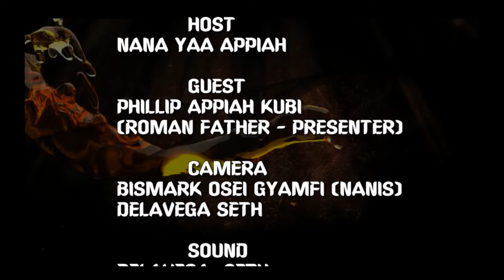APOSTLE IRENE FINALLY BREAK SILENCE 🤫 STORY OF LIFE_ DELAY _SHOW# FLY ALL STARS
WITH TB- JOSHUA- CULT-SOFO MAME- REVIEW HOW SHE -WAS BEFORE -SHE BECAME- PROPHETESS -FINALLY🤫🤫🤫🤫🤫🤫💔💔💔💔💔